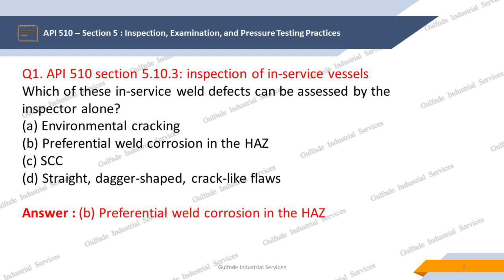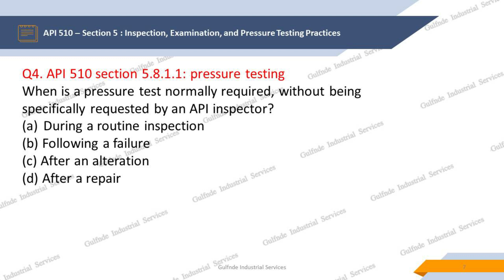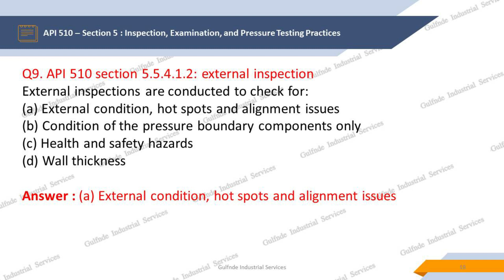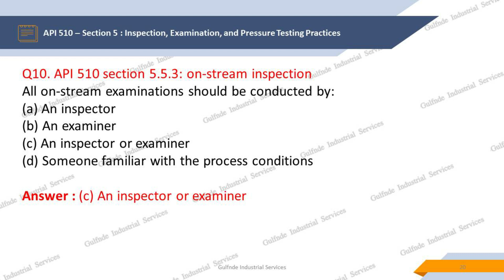API 510 - Pressure Vessel Inspection - Exam Questions & Answer II Section 5 II English